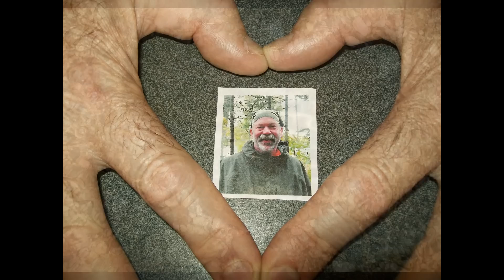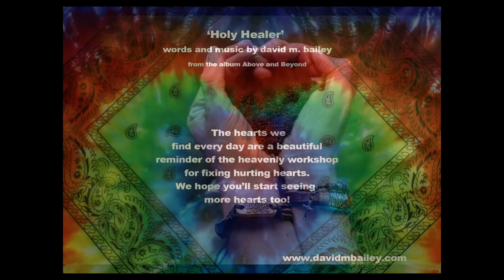Holy Healer ~ david m. bailey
In Holy Healer, david's conversation with God paints a beautiful picture of His power to heal wounded and hurting hearts. david's family, friends and fans gathered hearts and made hearts to share visual reminders and follow the line in the song..."Share it with those in need." We hope you will too!